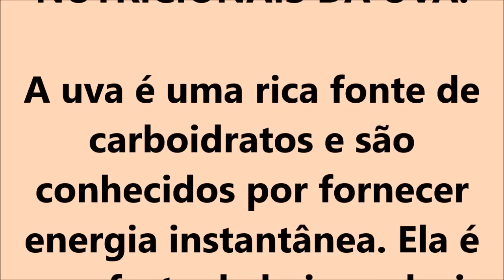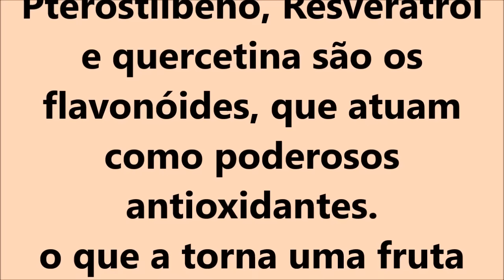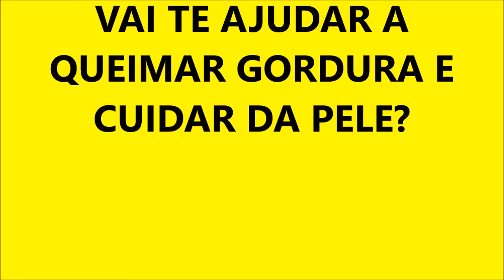COMO PERDER GORDURA DA BARRIGA RÁPIDO!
COMO PERDER GORUDA ABDOMINAL E DIMINUIR INCHAÇO.

INGREDIENTES:

100 ml de água
6 a 8 uvas
1 colher de sopa de farinha de chia.

Bata tudo no liquidificador e consuma um copo desse suco todos os dias pela manhã.

★COMPRINHAS